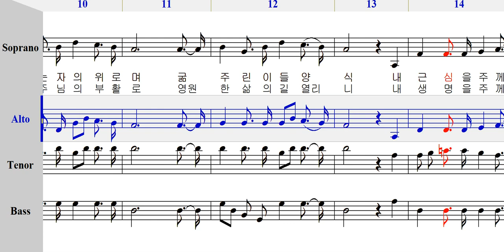엘토 - 175 이 보다 더 큰 은혜와 [ 가톨릭성가 4부 파트연습 ]